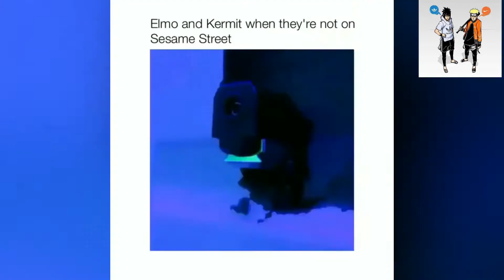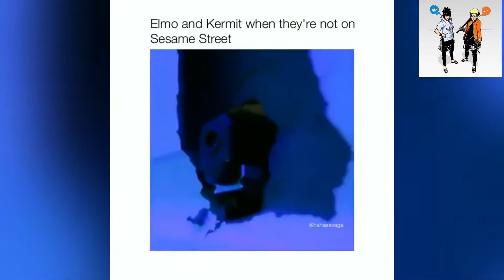IF YOU LAUGH YOU HAVE TO SLAP YOUR MOM